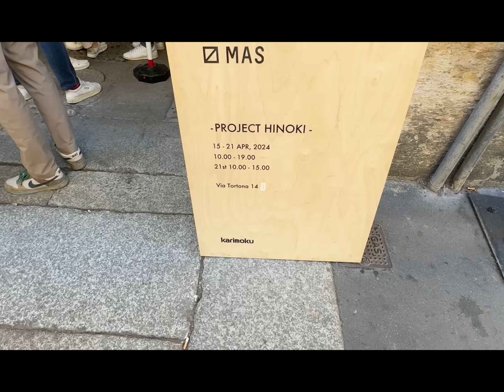Karimoku brand, MAS's Hinoki Project at Milan Design Week 2024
🌟 Highlights from MAS’s First Solo Exhibition Abroad! 🌟

Karimoku's woodworking furniture brand, MAS, had its first solo exhibition abroad since its establishment in 2021. Curated by designer Ville Kokkonen, the front section showcased his research on cypress, exploring its ecological, historical, and cultural significance in Japanese culture. Visitors enjoyed a unique fragrance presentation using the aroma of cypress.